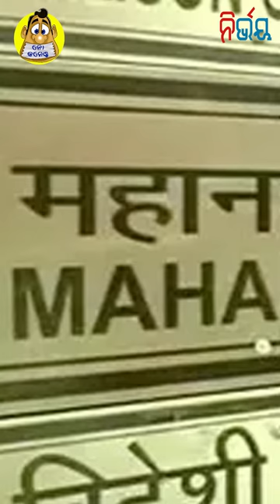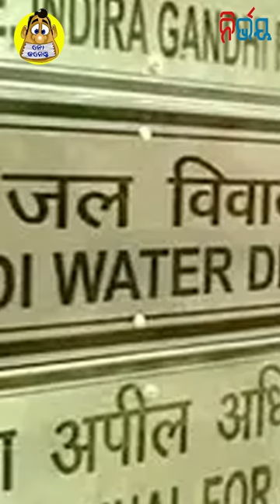Mahanadi, an Achilles heel for BJD | No Comments